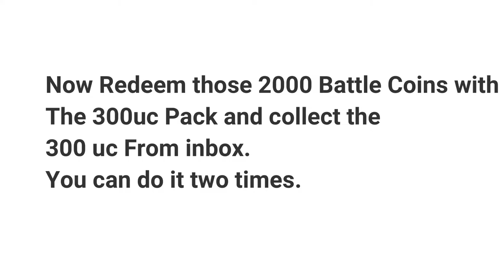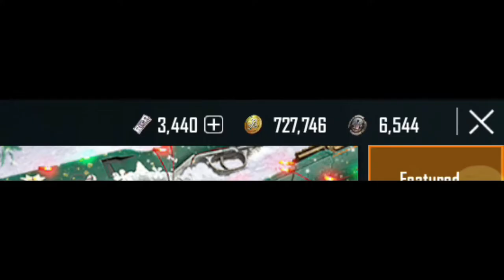100% Free 600 UC Offer For Limited Time Period | Grab it before its gone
★★★★ Follow me ★★★★

►SSD: 128GB

►HDD: 1 TB

►Monitor: Inbuilt 1080P & 60hz

►Internet Speed: 6 Mbps Up & Down

►Headset: SONY - MDR-XB75AP and RedGear Cosmos 7.1

►Keyboard: Red Gear MK881 Invador

►Mouse: Logitech G502 Hero Edition